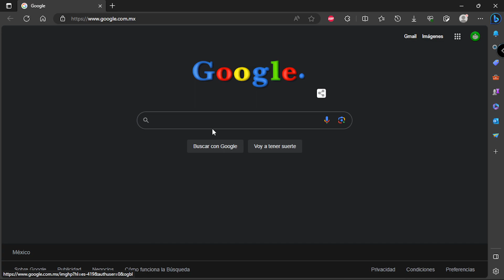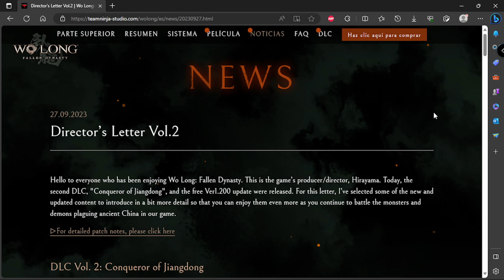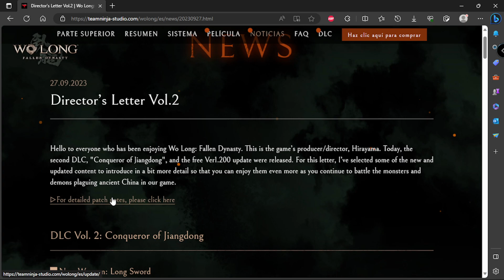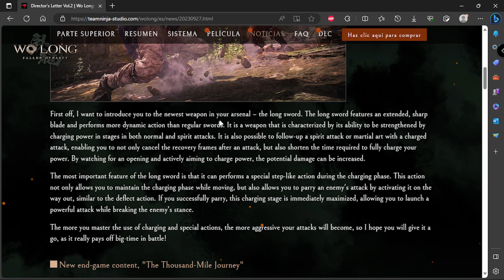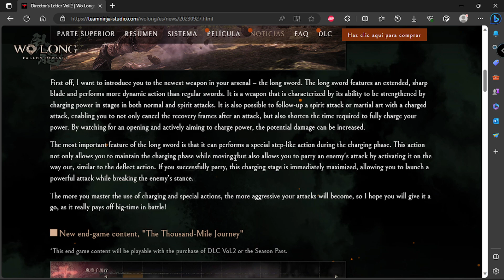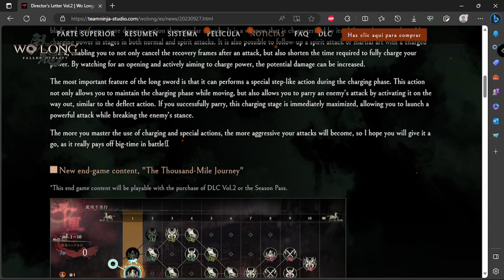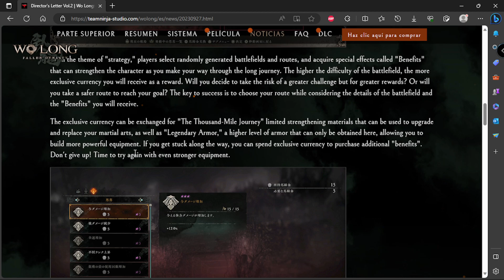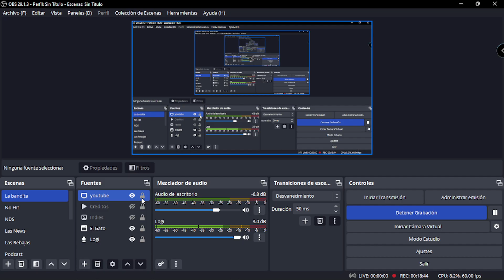DLC 2 Wo Long: Fallen Dynasty "Carta del Director Vol. 2"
Hola banda, les comparto un detalle que se tomó el director del juego en relación al segundo DLC. Prácticamente un resumen muy conciso de la gran expansión que se viene y de cierta manera agradeciendo a la banda que apoya este juegazo.